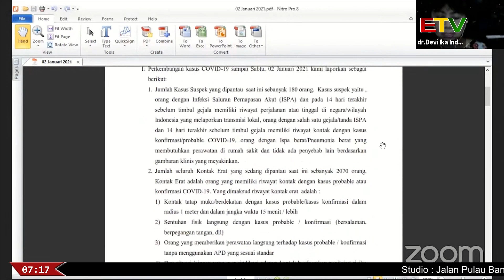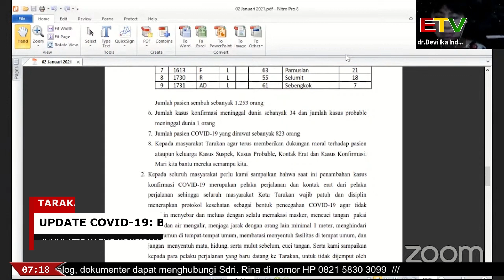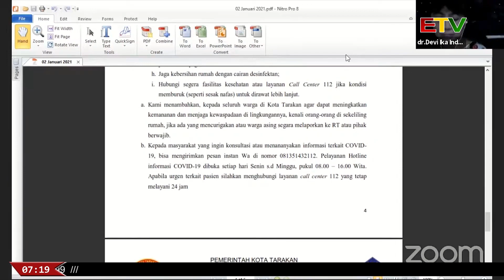UPDATE COVID-19 02-01-2021: BERTAMBAH 34 POSITIF DAN 9 DINYATAKAN SEMBUH